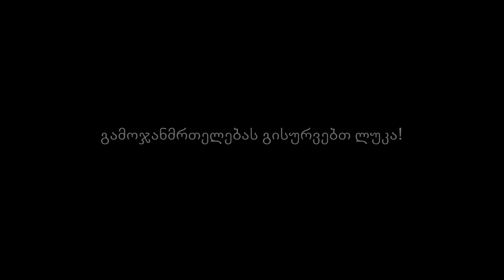გაზაფხული შემოსულა, ლუკა...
„კავკასიური სახლის“  შაბათ-კვირის სკოლის მოსწავლეს ლუკა ნადოევს ვუსურვებთ გამოჯანმრთელებას!